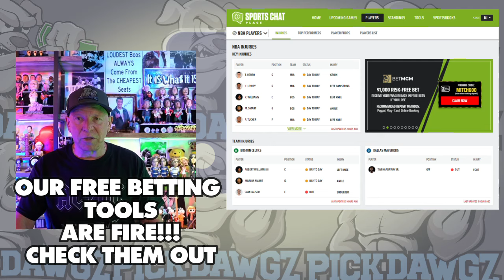Detroit Tigers vs Boston Red Sox 8/31/24 MLB Pick & Prediction | MLB Betting Tips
The Boston Red Sox face off with the Detroit Tigers in Saturday’s MLB Baseball action. Get Mitch's Expert Pick and Prediction for this game.